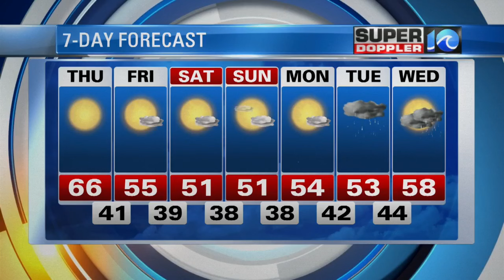Super Doppler 10 Evening Forecast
Chief Meteorologist Don Slater's evening forecast for Nov. 30, 2016.